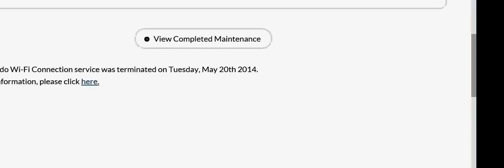Super mario maker maintence for wii u tommorow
short video telling wii u that theres going to be some sort of update with super mario maker tommorow...